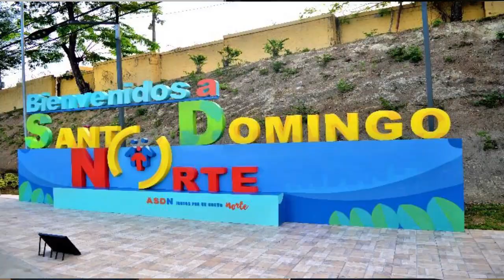Torres Alvento. Una INVERSION GARANTIZADA en la Jacobo Majuta ya sea para alquilar o para vivir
Vendo apartamentos en Torres Alvento, un atractivo e innovador proyecto en Santo Domingo Norte, la zona de mayor desarrollo urbanístico de la capital dominicana.

-Con unidades de 97, 121, 147 y 163 mts2. PH de 180 y 215 mts.
PRECIOS DESDE US$99,000.00 EN ADELANTE

-Cuenta con 7 torres de 8 y 10 niveles donde más que espacios disfrutarás de una atmósfera de vida diferente.

-Está ubicado en la Av. Jacobo Majluta, frente a Ciudad Modelo, una zona en constante desarrollo que se estima será el nuevo centro de la ciudad.

-El proyecto, está en un entorno verde,  diseñado  para potencializar las dinámicas de los vientos de la zona y generar frescura dentro de los edificios y apartamentos.

-Las fachadas más amplias se ubicaron estratégicamente para recibir el mejor sol durante el año y en las azoteas se dispusieron patios de luz para generar mayor ventilación lo que, no solo impacta con mayor frescura, sino que representa un ahorro de energía.

-Es un complejo habitacional con todos los estándares de seguridad y amenidades que necesitas.
-A tan solo pasos de Colina Centro, la plaza comercial más importante de la zona que contará con entidades bancarias, food court, salas de cine, laboratorios clínicos y demás comercios y servicios.

-Nuestra misión es ser el principal y más atractivo complejo residencial de toda la zona.

-Sus áreas comunes y de acceso incluyen: Lobby.  Área de espera.  Control de acceso y seguridad perimetral. Área de empleados y  conserjería. Planta eléctrica  para áreas comunes. Dos salones para eventos. Baños.  Área de BBQ. Piscina. Ciclovía. Áreas verdes.  Zona de juegos para niños. Jardines y caminerías rodeadas de naturaleza.

-Las torres tienen apartamentos de 2 y 3 habitaciones con: Sala - comedor. Balcón. Cocina. Área de lavado. Cuarto de servicio, 2 1/2 baños. Habitación principal con walking closet y baño privado.  1 y 2 parqueos. Penthouses de hasta 244 m2.

-Separa hoy tu apartamento con cinco mil dólares y paga el resto del inicial en cuotas mensuales durante el proceso de construcción.
Al momento de comprar o vender tu casa o apartamento, solar, etc,  lo más importante es recibir una buena Asesoría. Esa es mi especialidad.  Pregúntame.
Bendiciones.
César Fragoso